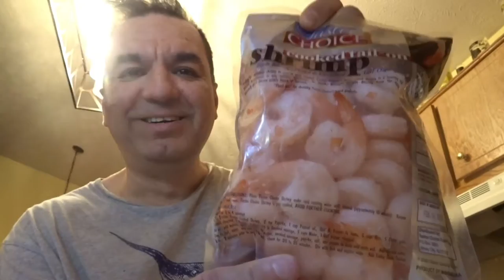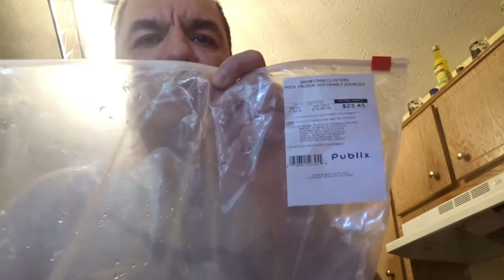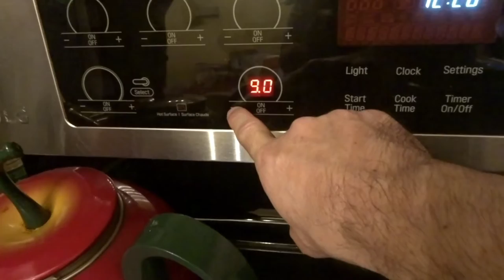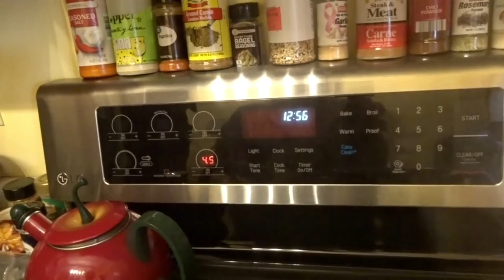From Sea to Table: Crafting a Mouthwatering Seafood Shrimp Cocktail!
Taste of the Sea: Elevate Your Cooking with a Delectable Shrimp Cocktail!

How To Make A Yummy Delicious Seafood Shrimp Cocktail

Mastering the Art of Seafood Shrimp Cocktail: A Step-by-Step Guide!